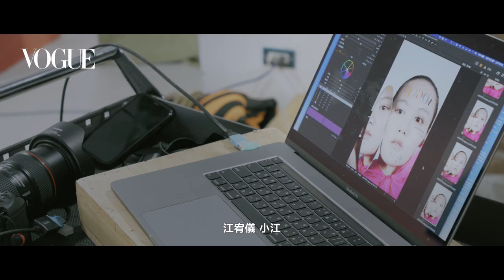VOGUE七月號封面，與《富比世》選出的台灣藝術家John Yuyi江宥儀一起玩影像｜202007封面人物｜Vogue Taiwan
我們這回邀請國際能見度極高，IG超過20萬追蹤者的台灣藝術家John Yuyi 江宥儀陪我們在疫情時間一起玩。她是《富比世》選出的2018年最具潛力傑出人士，被《New York Times》9頁滿版報導，更是Gucci、Kenzo、Alexander Wang 和Nike的品牌寵兒。3月24日那天，她在紐約疫情爆發之際回到台灣，跟Vogue一起完成這次饒富興味的封面故事。